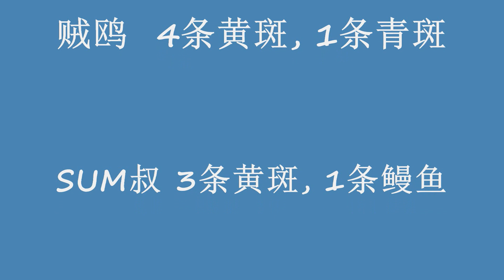11.11.2012 Rockfishing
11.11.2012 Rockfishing